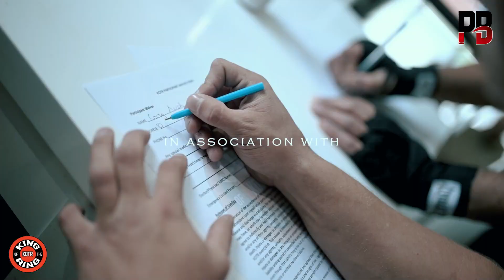HE WOULDN’T GO DOWN!! | KOTR BAR FIGHTS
PUT DOWN THE KNIFE , LETS SEE HOW YOU ARE WITH YOUR LEFT N RIGHT!!

DELIVERING BANGERS EVERY SUNDAY FROM SOME REAL WARRIORS,
 THE DIFFERENCE IS WE FIGHT TO STOP KNIFE CRIME!!

THINK YOUV'E GOT WHAT IT TAKES? HIT UP THE INSTAGRAM @KOTR_MANNY AND STEP UP!!🥊 🥊

REF/HOST: @_RREMDIZZ
CAMERAMAN/EDITOR :IG @wheresfaizan